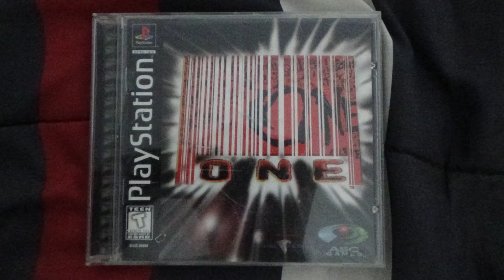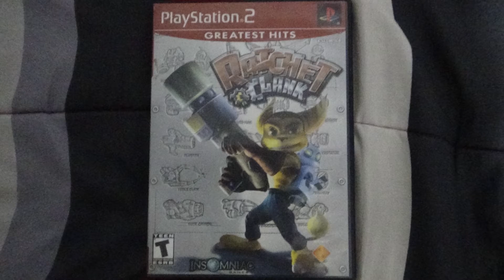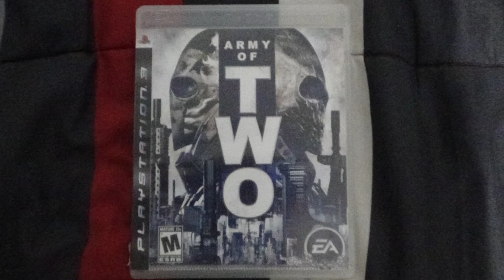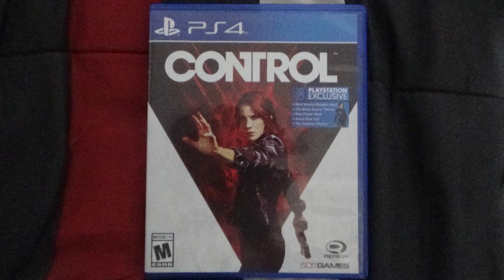Haulin' Games: October 2022 Collection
It's that time of the month again; time for another edition of Haulin' Games, in which for today's video I will be going over all the pickups that I got for October 2022. Unfortunately, due to some issues outside of gaming, I have had to cut back on my game spending for this month, so the next few monthly pickups to go along with this one will not be as big as before. Despite that though, I still managed to get some really good finds in this game, including a classic for the PlayStation 2, but I also found one for the PlayStation 1 that I really want to forget.

As always, please rate and like my videos if you enjoyed them, comment below on what you want to see next and subscribe so you know when my latest video is released!